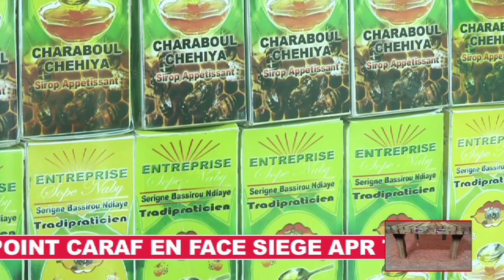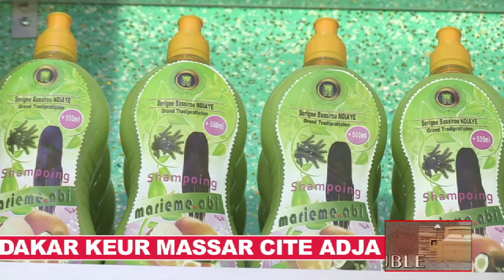TYN Serigne Bassirou Ndiaye à Guédiawaye